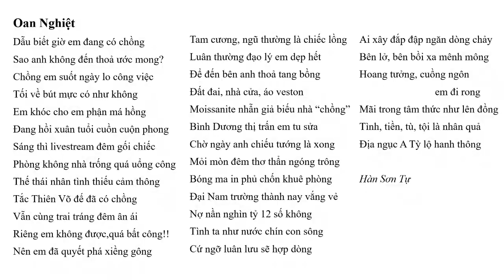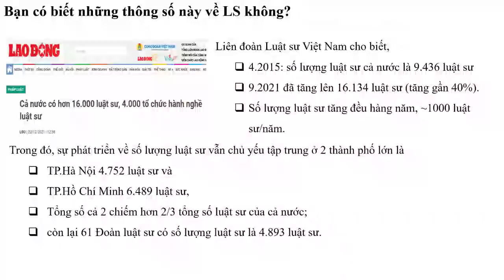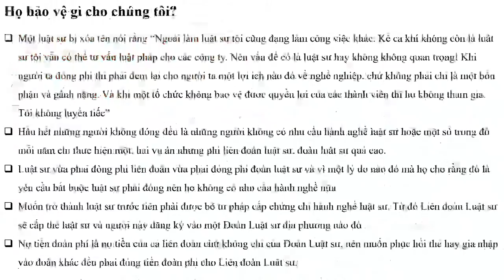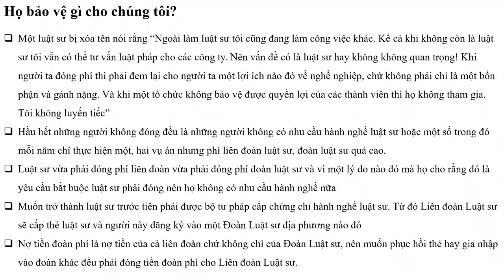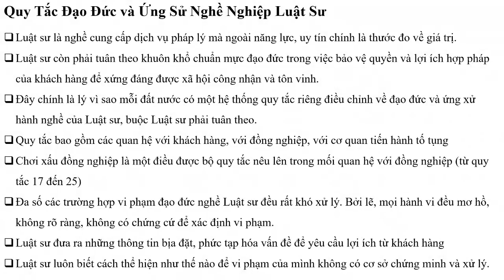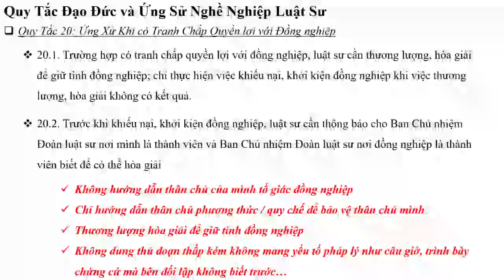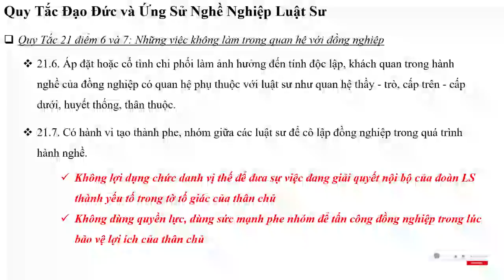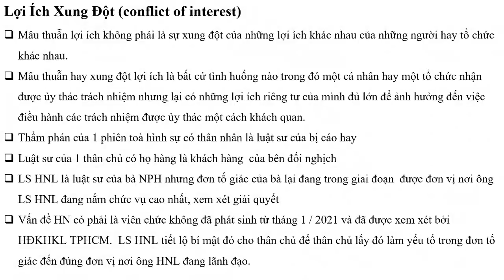TVPS 88: Tiền Tỷ vào Đoàn LS TPHCM dùng để làm gì?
Tiền Tỷ vào Đoàn LS TPHCM dùng để làm gì?
Chương trình Bình Luận và Chia Sẻ Tin Tức Trên Thanh Việt Channel
Mỗi Ngày 10:15AM giờ VN
Xin Cảm ơn tất cả quý vị khán gỉa yêu thương của Chương Trình.
Tất Cả Đóng Góp  ý kiến của quý vị cho chương trình TV xem như một lời xây dựng cho chương trình được tốt hơn mỗi ngày